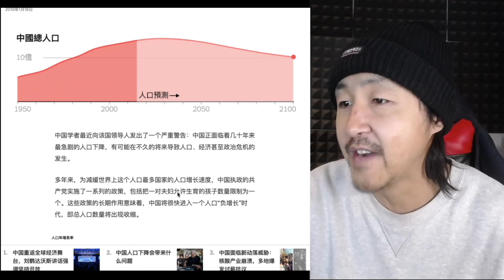人口逐年减少，中国面临最大的危机：人矿太少与矿渣太多之间的矛盾；生存压力和零福利是最好的避孕药！开放二胎？没用！！